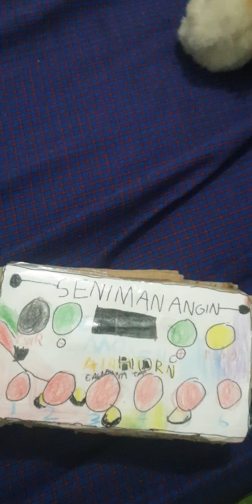May 11, 2024